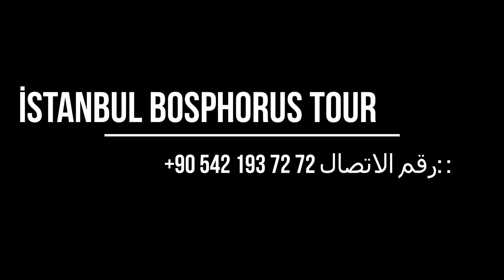جولة البوسفور | التكلم بالعربية | جولة آسيوية وأوروبية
تعد جولة البوسفور المثيرة للإعجاب ، والتي تبدأ من جسر Eminönü Galata وتستمر حتى قلعة Rumeli ، واحدة من الأنشطة السياحية التي يجب القيام بها لزوار اسطنبول.

لن تكتمل رحلتك إلى اسطنبول بدون رحلة بحرية تقليدية لا تُنسى بالعبّارة أو القارب في مضيق البوسفور ، الذي يفصل بين أوروبا وآسيا.

كما أنها رائعة في الليل في مضيق البوسفور. يمكنك تجربة لحظات لا تُنسى على مضيق البوسفور في اسطنبول من خلال المشاركة في جولة ليلية على ضوء القمر مع مناظر خلابة وأضواء في مضيق البوسفور ليلاً.